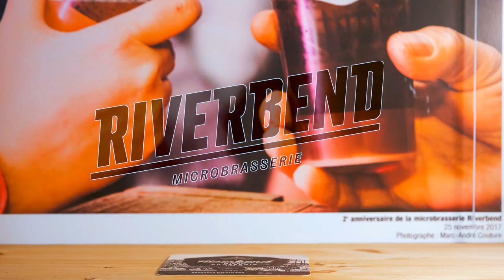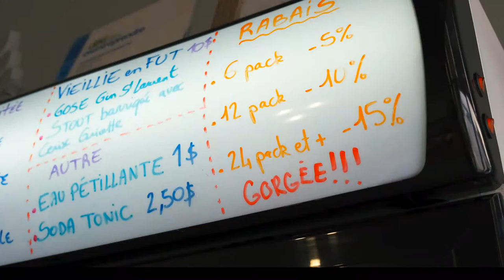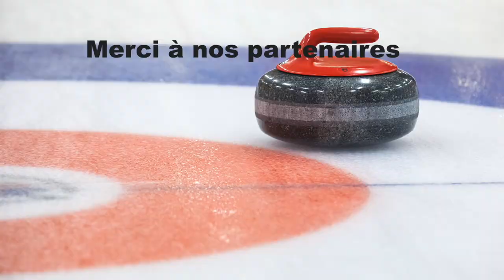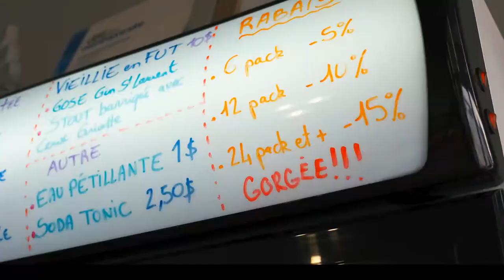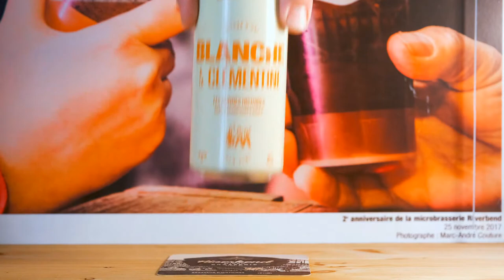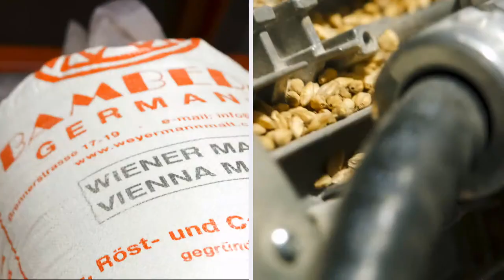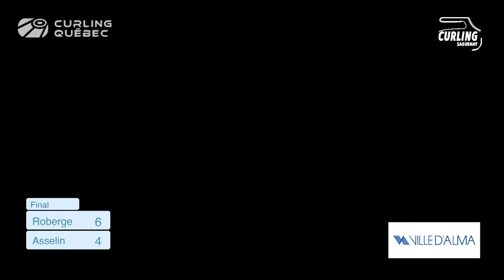Roberge vs Asselin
Roberge vs Asselin | Q1 vs Q2